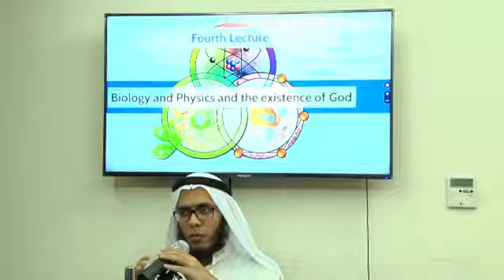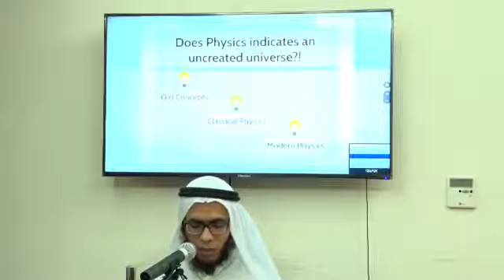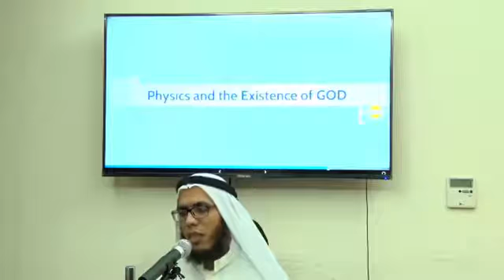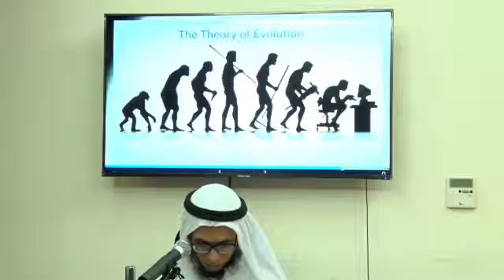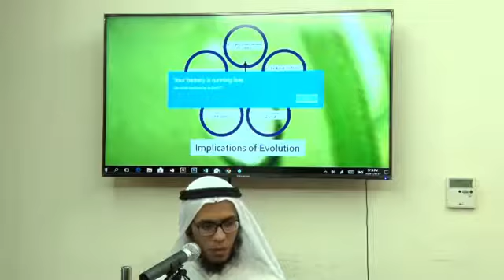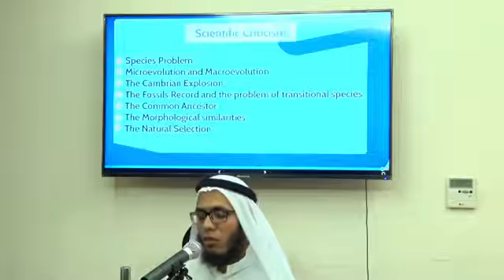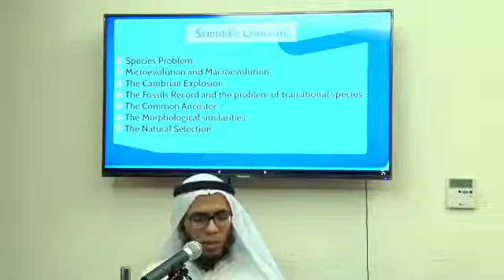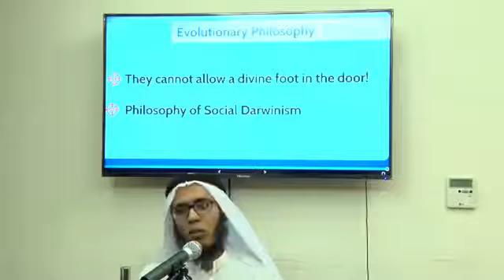الفيزياء والبيولوجيا ووجود الخالق حوار مع أهل المنطق جزء 1 محاضرة 4